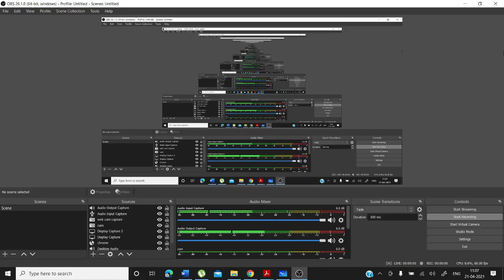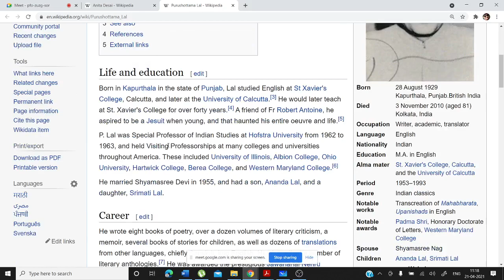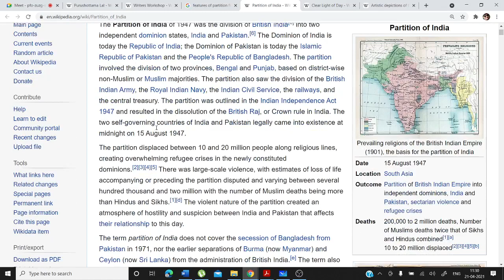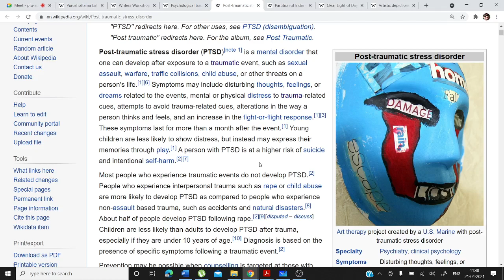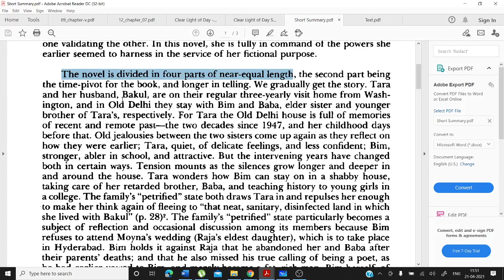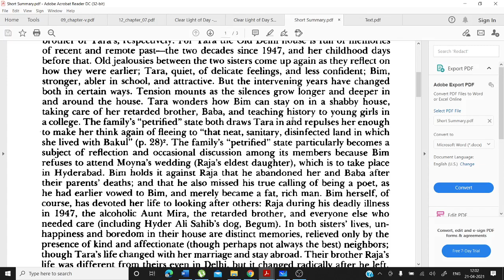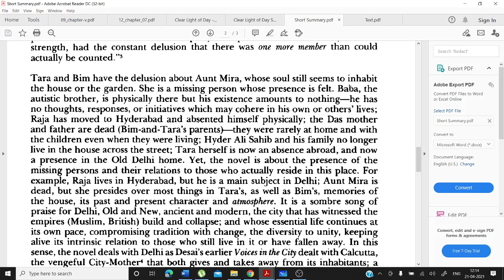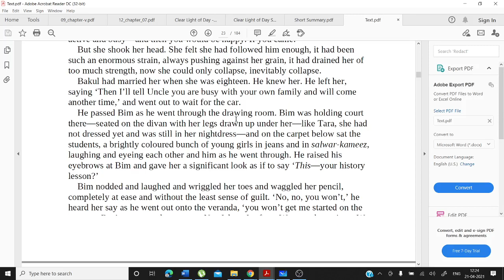Video Lecture 238: Clear Light of the Day (Part-I) by Arindam Ghosh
Clear Light of Day is a novel published in 1980 by Indian novelist and three-time Booker Prize finalist Anita Desai. Set primarily in Old Delhi, the story describes the tensions in a post-partition Indian family, starting with the characters as adults and moving back into their lives throughout the course of the novel.